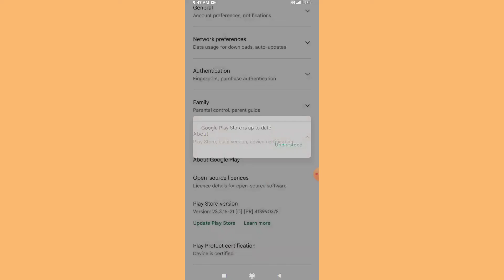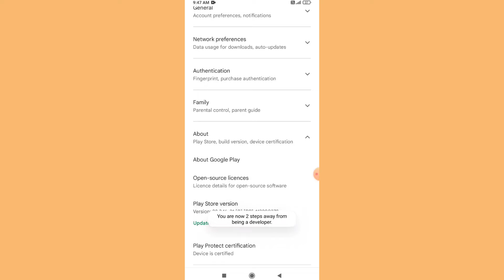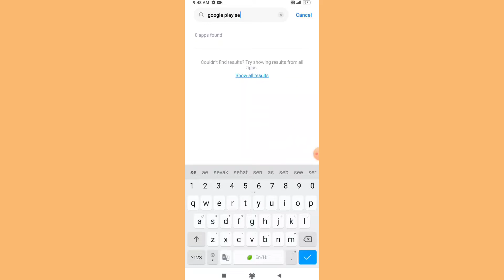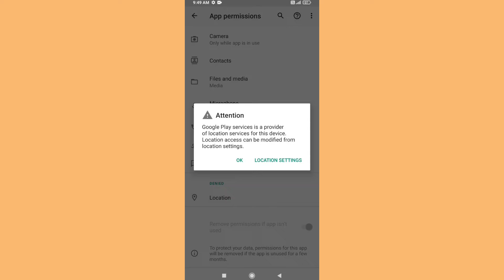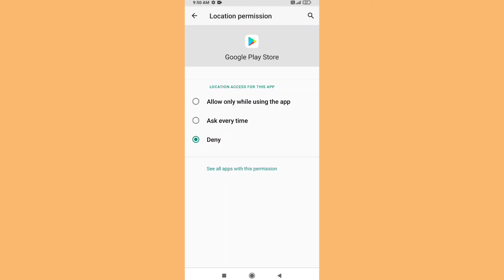Fix Playstore Download Pending Problem 🔥